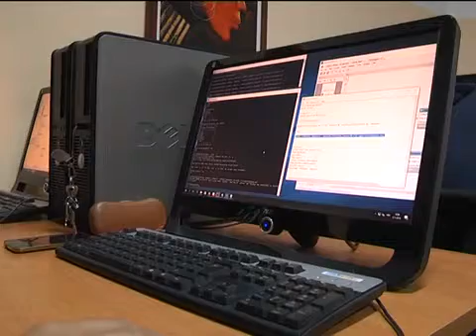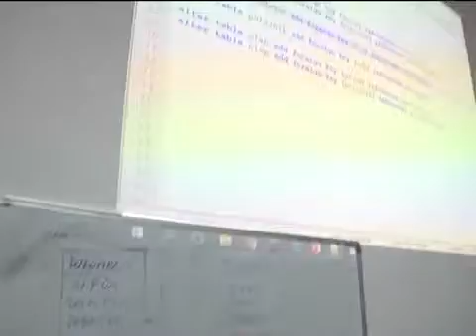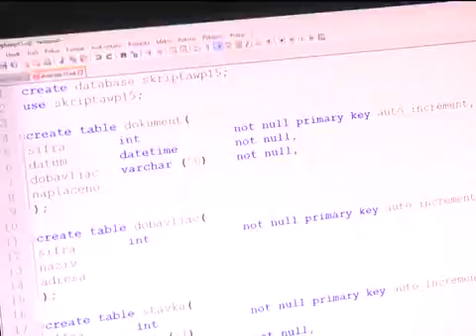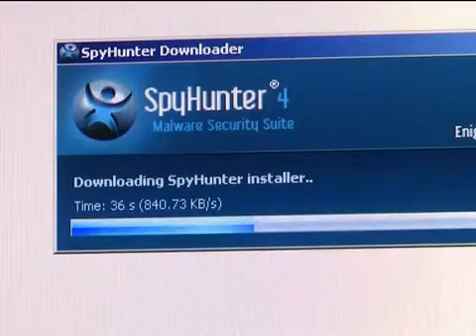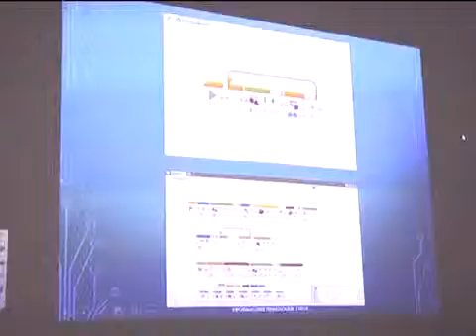DNEVNIK 06.11.2016. - Osječka televizija